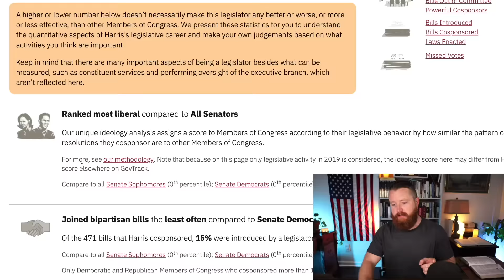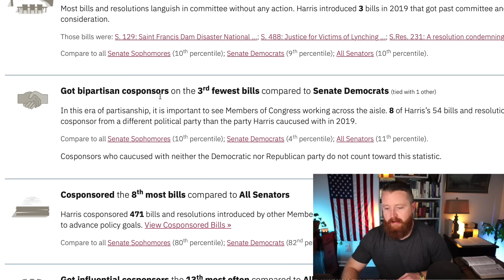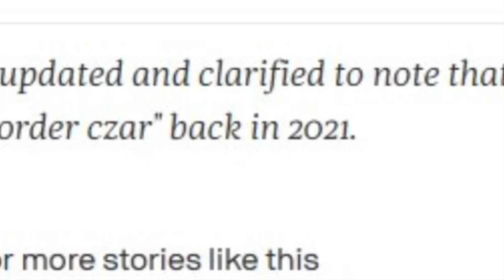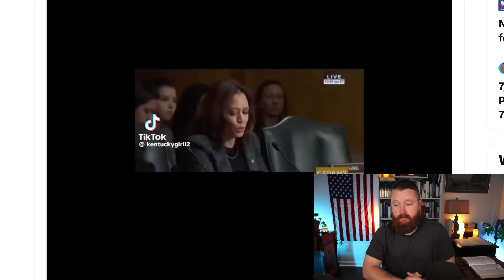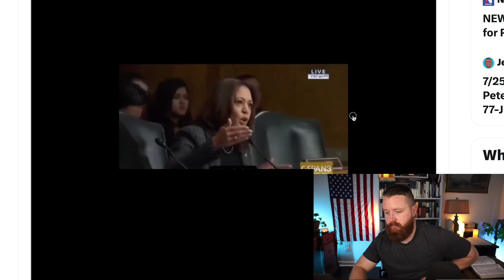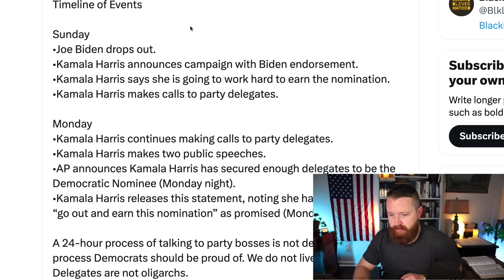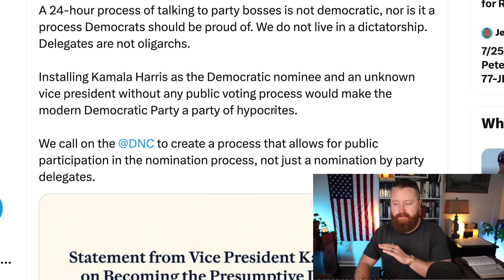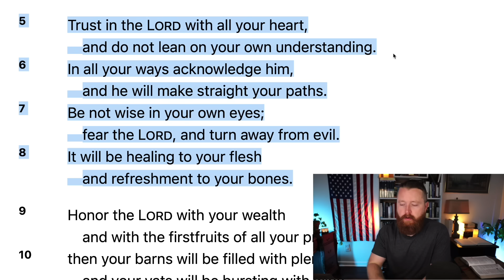What they won't tell you about her... SHOCKING NEW DETAILS | Reaction!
Law TARGETS Christians... | John MacArthur, Paul Washer. Depraved "Pastor" MOCKS God in Unthinkable Way. United Methodist and The False Christian Church. How to Recognize a FALSE Church. T.D. Jakes recently gave His Woman Thou Art Loosed 2022 conference to his daughter Sarah Jakes Roberts and it was a Major doctrinal disaster! Joel Osteen is a Motivational Speaker at Lakewood Church in Houston Texas. The END of Christianity in America Right Before Our Eyes? We are seeing an attack on Christianity and Truth in America more severe than ever before. It is because we have Christian musicians and Christian Teachers that are unwilling to stand for TRUTH.
Chuck Swindoll, RC Sproul, Steven Lawson, John MacArthur, Voddie Baucham, Paul Washer, Mike Winger, Wretched Radio, Todd Friel, Ray Comfort of Living Waters and many other Christians leaders have great videos on Biblical Truth! This is a Christian reaction video where I react to current events.

My Christian Apparel Brand:

Bibles I Recommend:

Bible Commentaries I recommend:

Some of my favorite Books: